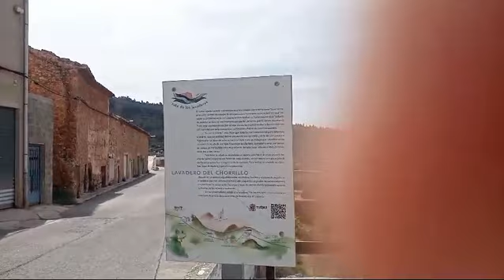Información sobre material deportivo y de la Trail de Chelva. En Tuejar la información. 8-6-2024.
Sección deporte Trail senderismo información material deportivo y Trail de Chelva en Tuejar Serranía provincia Valencia comunidad valenciana España